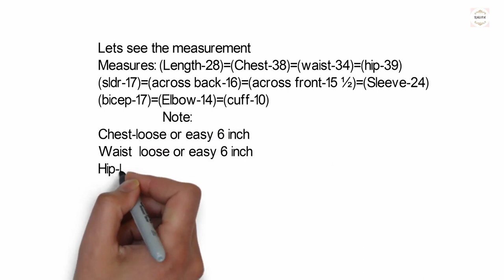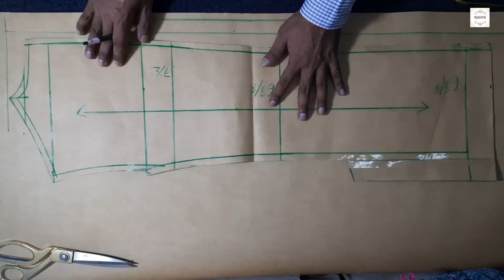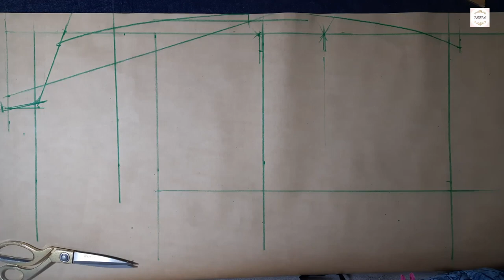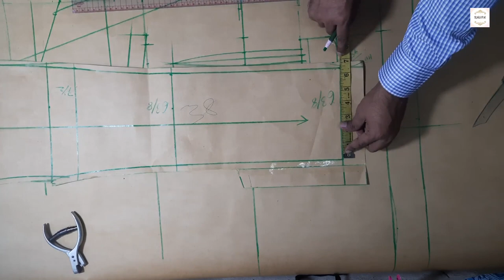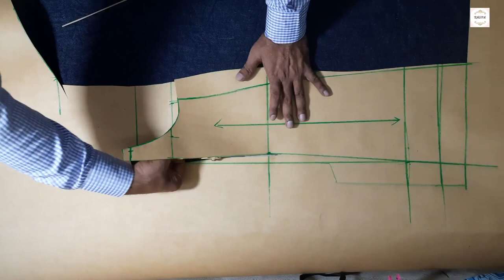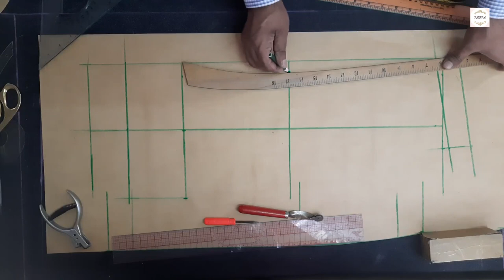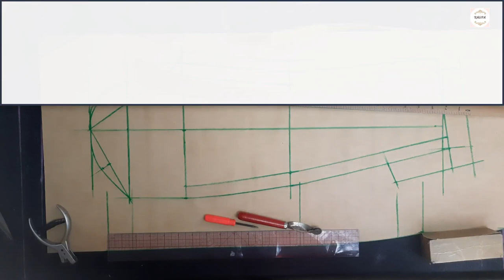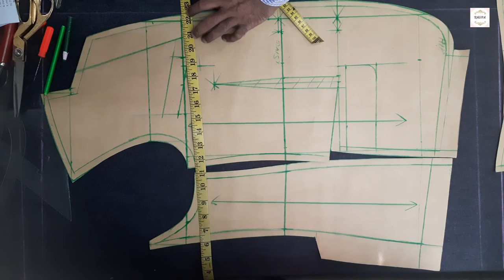38 Chest Theory coat pattern making | How to make coat pattern simple method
RMG pattern Making16, 38 Chest Theory coat pattern making, How to make coat pattern simple method, [Video no-298]

Let’s see the measurement:
Measures: (Length-28)=(Chest-38)=(waist-34)=(hip-39)=(sldr-17)=(across back-16)=(across front-15 ½”)=(Sleeve-24)=(bicep-17)=(Elbow-14)=(cuff-10)
                  Note:
Chest-loose or easy 6 inch
Waist – loose or easy 6 inch
Hip-loose or easy 6 inch
Let’s go start drafting pattern.
  Chest theory Coat pattern make
                 Back Part
1, Chest 38/12 part halves back neck width-3 1/8”
2, chest 38 /48 part back neck depth-3/4”
3, chest 38 /24 part shoulder slop-1 5/8”
4, chest 38/4 part arm depth-9 ½”
5, chest 38/24 part back crotch height from arm-1 5/8”
6, shoulder 17 halves 8 1/2+1/2”margin
7, half across back 8+1/2” margin
8, chest 38/16 part back cross height fm arm-2 3/8”
9, chest 38/6 part back waist -6 3/8”+1/2” margin
10, Chest 38/6 part back hips-6 3/8”+1/2” margin
      Front part theory
(Mark horizontal same back)-(Loose-6”)
1, chest/4 part front chest-9 1/2”
2, chest/4 waist-9 ½”
3, chest/4 hip-9 ½”
4, chest/48 = minus front crotch line-7/8”
5, chest/24 front crotch width -1 5/8”
6, chest/8 halves front neck width-4 ¾”
7, chest/12 front drop-3 1/8”
7, chest/24 front neck depth at hps-1 5/8”
8, chest/16 front crotch point from arm-2 3/8”

 Sleeve make theory depends on chest
1, chest/4 part bicep-9 ½”
2, chest/6 part sleeve cap height-6 3/8”
3, bicep middle crease line-4 ¾”
4, chest/16 sleeve head line from top arm-2 3/8”
5, chest/24 sleeve curved at front armpit-1 5/8”
6, chest/6 part cuff opening -6 3/8”

1, I'm accustomed making any kind of clothing pattern

2, I'm accustomed making any kind of clothing pattern
আমি যেকোনো ধরনের পোশাকের প্যাটার্ন তৈরি করতে অভ্যস্ত

I am happy to enjoy performing with you aging; you can see where my next exhibitions will be from this